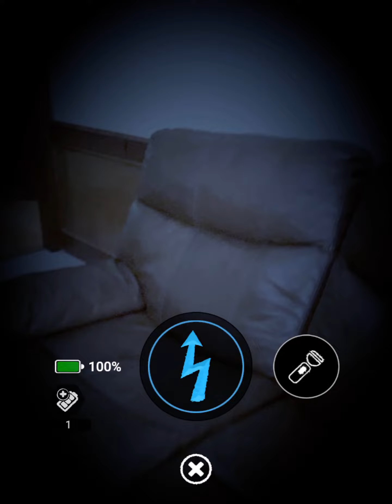I beat springtrap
Me beating him and I learn how to beat him